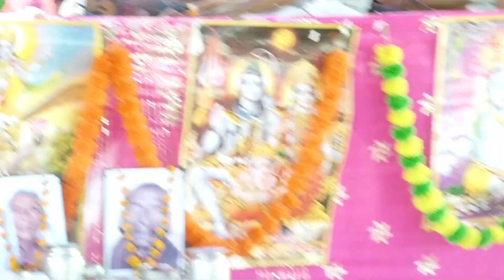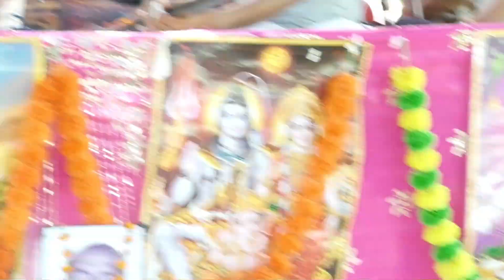बिरज मोय लगती है प्यारी ।। शास्त्री नीलम यादव ।। 6397979031 ।।